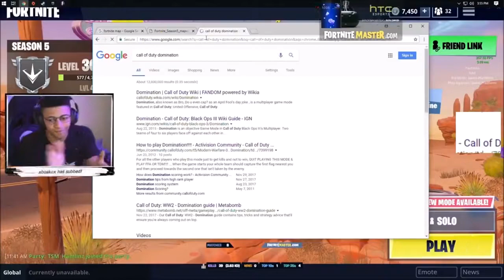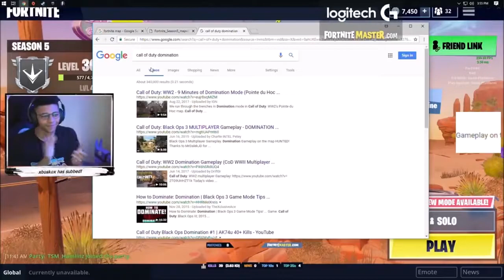Dakotaz Trolling Faze Banks On Fortnite ( Fortnite Funny&Epic Moments)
Here you will find Fortnite videos of pro streamers with great editing. The videos have been edited by removing all the unnecessary parts and focusing only on the highlights